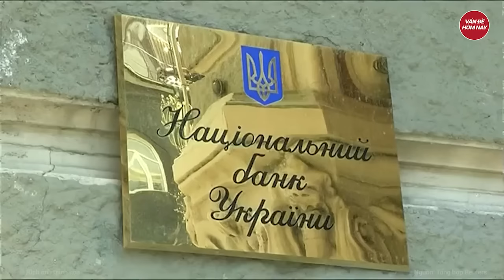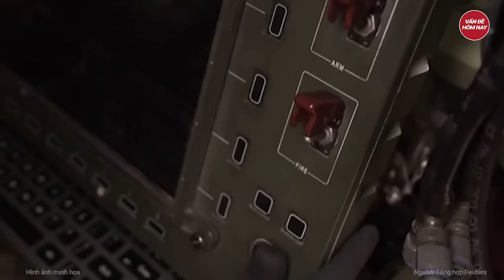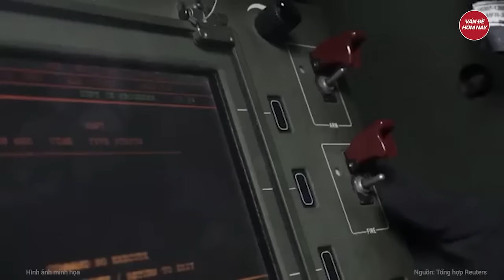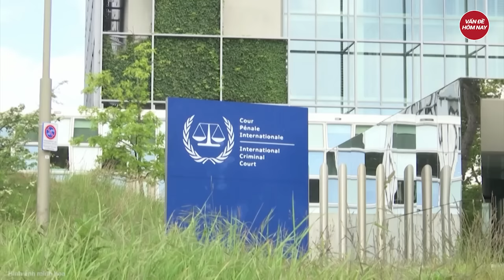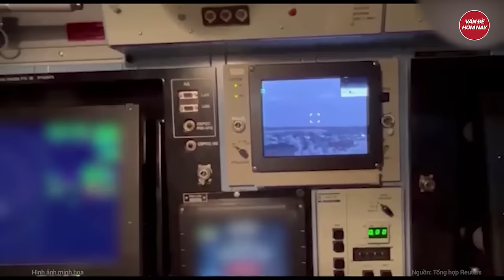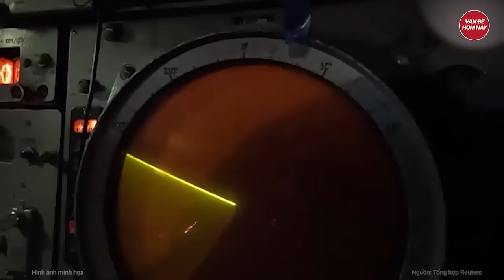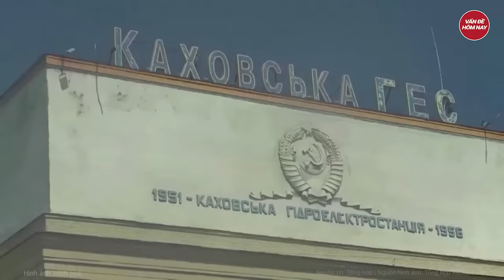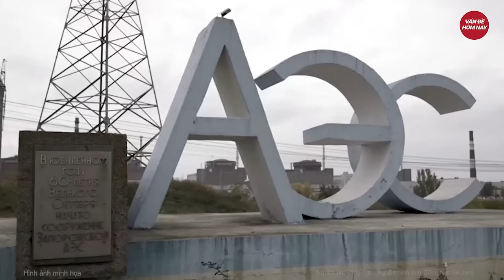Điểm nóng Thế giới: Chấn động hàng loạt người Ukraine đi trên đường bị tóm cổ đẩy ra mặt trận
Nga Ukraine mới nhất | Điểm nóng Thế giới: Tiết lộ chấn động người Ukraine đi trên đường bị tóm cổ đẩy ra mặt trận
- Sự thật cay đắng về binh sĩ Ukraine, nguy cơ mất khả năng chiến đấu hàng loạt
- Lữ đoàn Bắc Cực của Nga “biến mất” sau khi giao chiến ở sông Dnieper
- Ukraine “trình làng” khí tài đặc biệt quyết không để UAV Nga lọt lưới
- Cải tổ nội các sẽ mang lại “nguồn năng lượng mới” cho chính quyền Ukraine?
- Mỹ lên tiếng trước cảnh báo về “lằn ranh đỏ” của ngoại trưởng Nga
Tham gia làm hội viên của kênh để được hưởng đặc quyền: